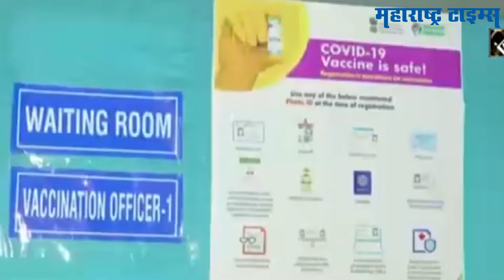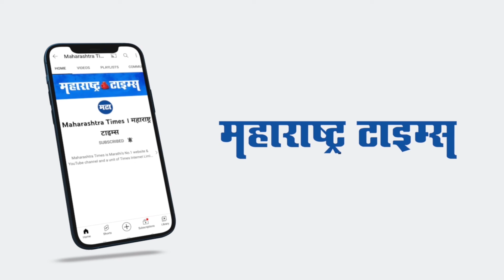Covid Vaccination Drive | देशात वर्षभरात दिले 157 कोटी करोना लसीचे डोस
भारतातील करोना प्रतिबंधक लसीकरण मोहिमेला एक वर्ष पूर्ण झालं आहे.
या वर्षभरात 157 कोटी डोस देण्यात आले आहेत.
16 जानेवारी 2021 पासून देशात लसीकरण मोहिमेला सुरुवात झाली.
138 कोटी लोकसंख्या असलेल्या देशात वर्षभरात 157 कोटी डोस देण्यात आलेत.
आता करोनाची तिसरी लाट आलेली असताना लसीकरण महत्त्वाची भूमिका पार पडत असल्याचं पाहायला मिळतं आहे.